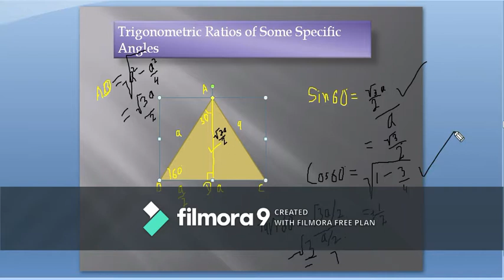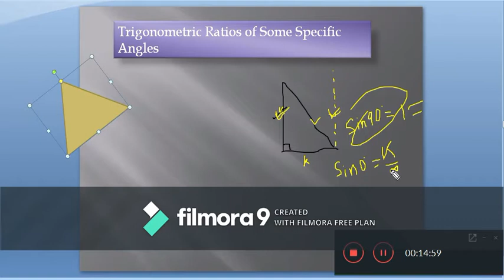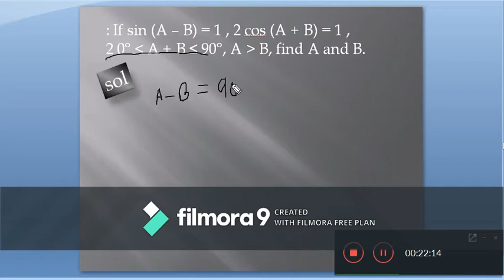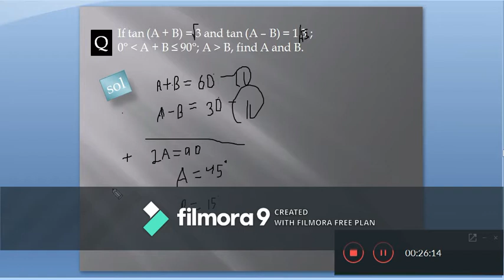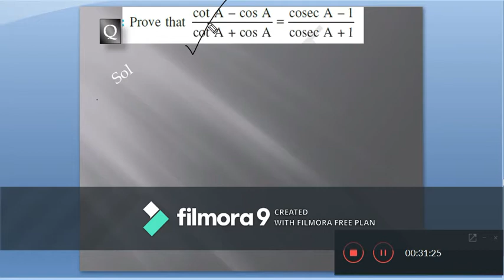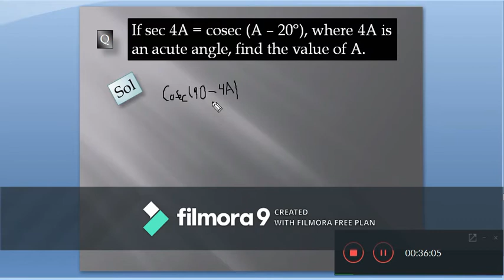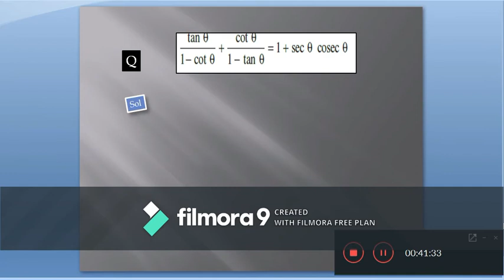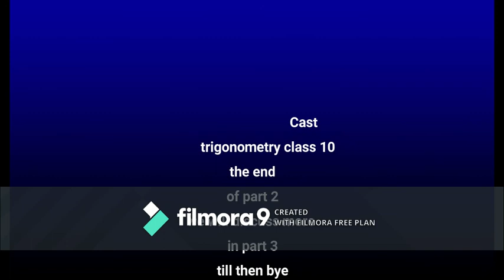Trigonometry class 10 part 2 @shubham singh